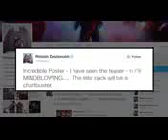Ae Dil Hai Mushkil TEASER Celebs Reaction 1